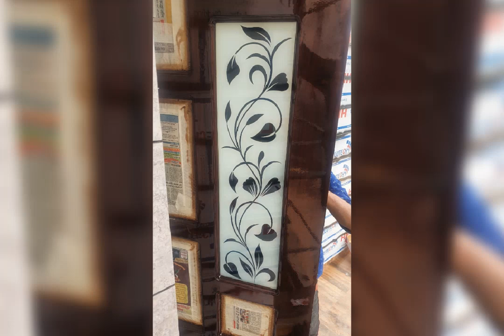window glass design new